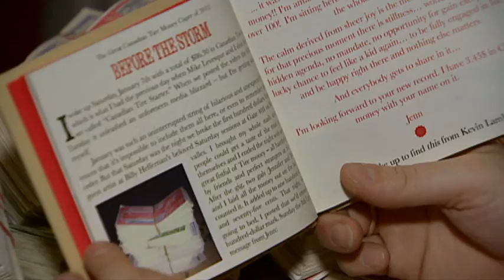Canadian Tire money funds new album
Toronto folk singer Corin Raymond is releasing a distinctively Canadian project: an album financed through donations of Canadian Tire money.